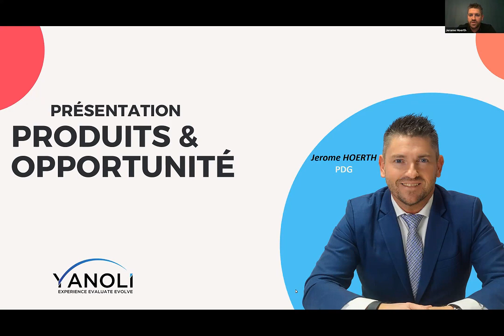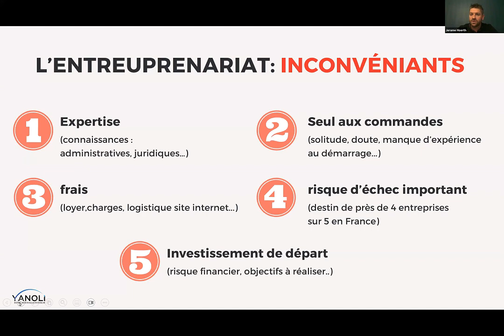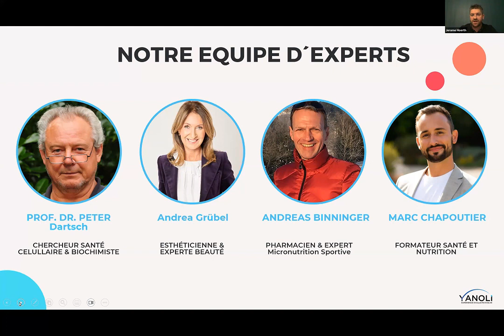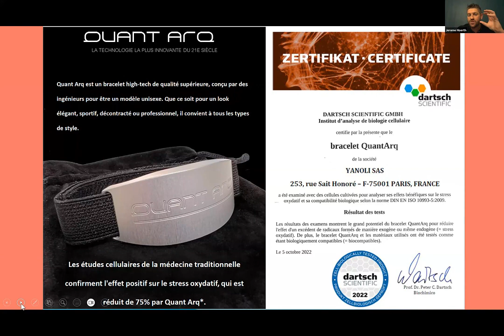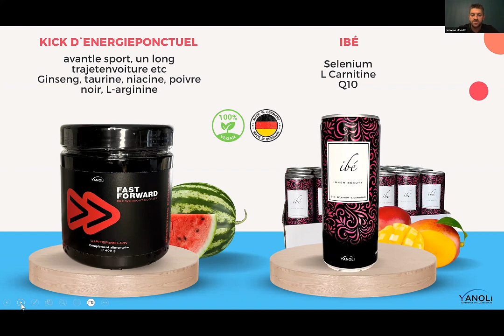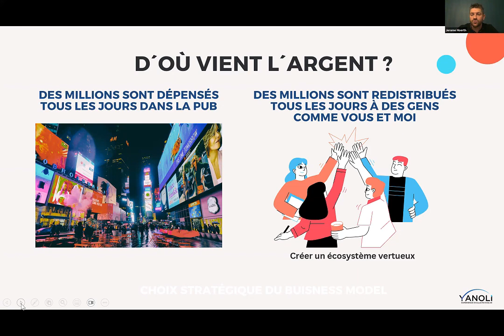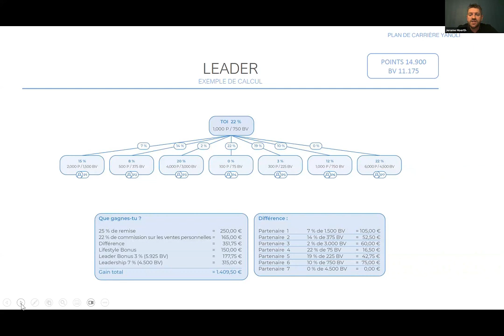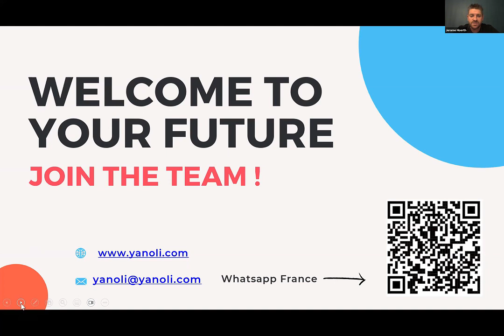Présentation YANOLI en francais par Jerome Hoerth PDG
Découvrez les produits et l´opportunité YANOLI dans cette présentation en francais par Jerome Hoerth, son PDG.